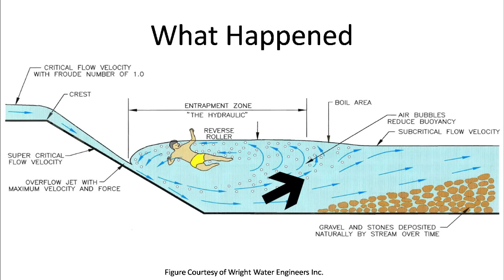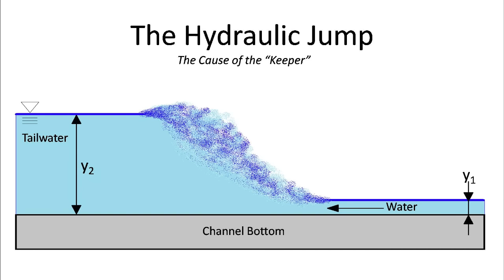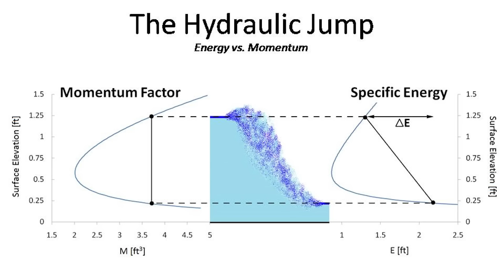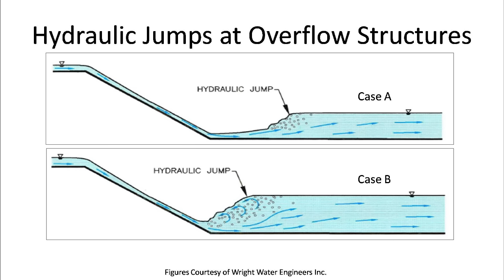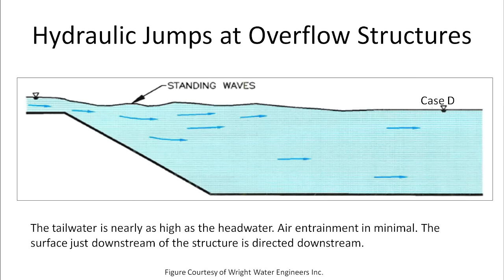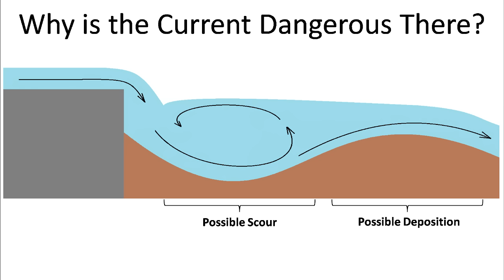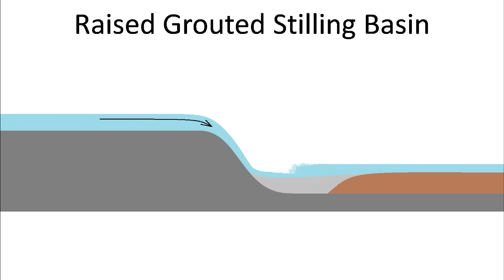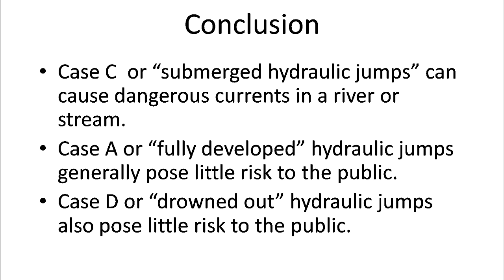Fatal Currents - Low Head Dam Presentation